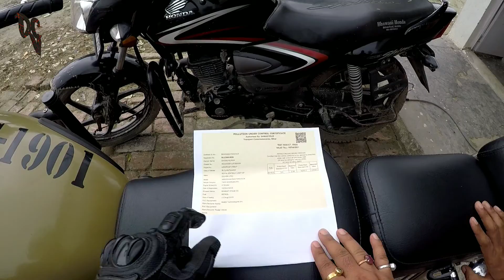Big Mistake | Royal Enfield Classic 500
Hi friends!
welcome back to the channel, there is some tips in this video.. always do a check up before you ride and after you complete the ride, my Royal Enfield Classic 500 was about to burn but thank God it is lucky for me that right time I just meet the service, so enjoy this video and please do subscribe my channel.